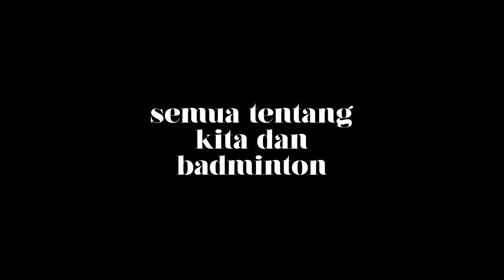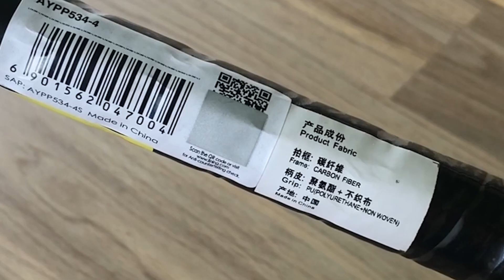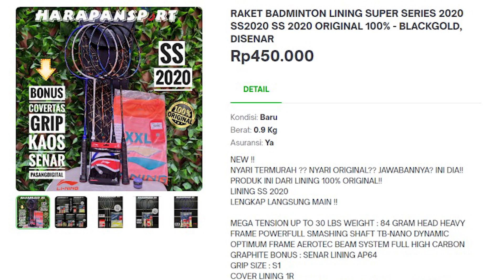Populer banget! Ternyata begini raketnya.. Unboxing Raket Lining Super Series SS2020 Japan Edition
Ini sebagai jawaban atas penasaran yang sudah lama ditahan tahan gaes.. Raket yang kelewatan parah populernya, hampir setiap video selalu ada yang nanyakan perbandingan feel raket yang saya review dengan raket ini.. Dari brand besar Lining, made in China.. Akhirnya bisa kita hadirkan, dan kita siap uji coba seberapa hebat kemampuannya.. Yuk simak keseruan unboxingnya...

SEGMEN :
0:01 Intro
0:32 Histori
1:18 Unboxing
3:54 Desain & Coloring
8:25 Spesifikasi
10:41 Pake senar apa?
12:39 Feeling awal...

Mau ambil barang bekas review?